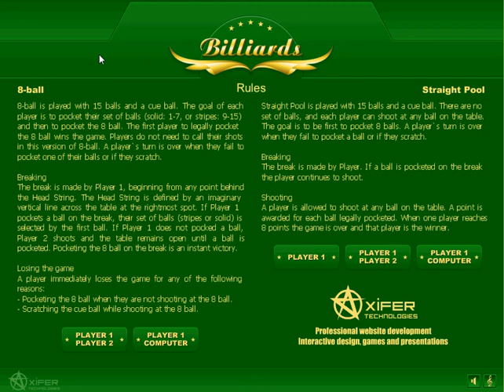Играть в бильярд спортивная игра восьмерка стрейт для одного игрока и на двоих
Играть в бильярд спортивная игра восьмерка или стрейт 1-2 игрока. В игре два режима : Восьмерка и Стрейт. Вкратце: восьмерка такой вариант бильярда , при котором нужно набрать больше шаров чем противник, но при этом ни в коем случае не загнать шар с номером 8. Тот кто загонит восьмерку - досрочно проиграет. В Стрейте всё просто - выигрывает тот кто выбьет больше шаров.